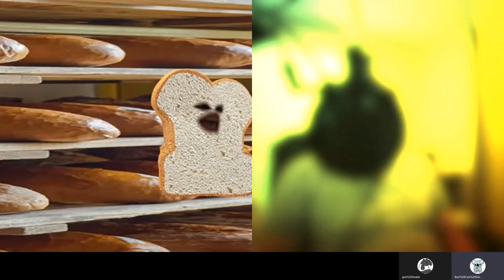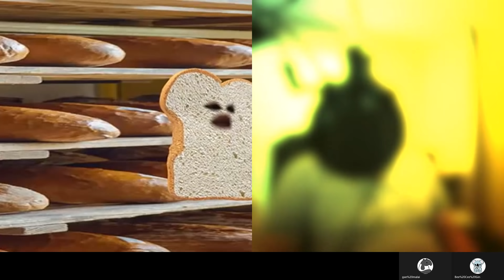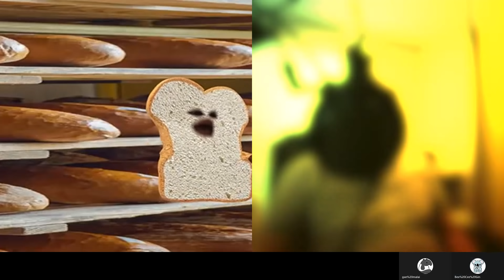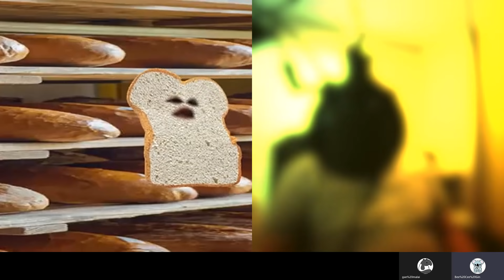20210106H【泛民大拘捕】戴耀廷一語成讖！ 攬炒香港十步變泛民不生路 | 正向分析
【今節主題】
戴耀廷及其「團伙」發起的「十步」計劃。創意及相像力可謂非常厲害，可惜是並非用於正途之上。

泛民眼見到既有人寫出這個「宏大」的計劃，配合到當時的社會風潮，可惜到最後因為19而令整個風潮變得不成氣候。

分析當中的時間表問題及泛民之間互相利用與計算的微妙之處。